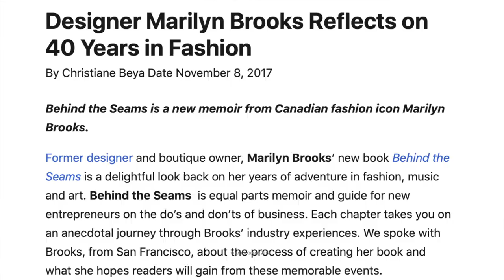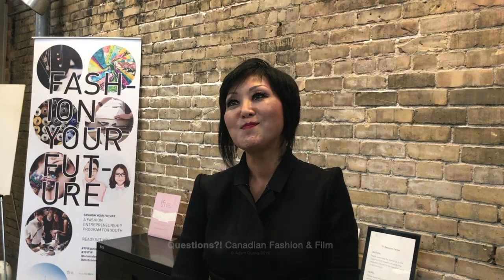Susan Langdon / Questions?! Canadian Fashion & Film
Susan Langdon talk about Canadian fashion legends and exciting thing in Canadian fashion right now.
Susan Langdon executive director and mentor of the Toronto Fashion Incubator since 1994.
We ask our favourite Film and Fashion Canadian personalities 10 questions to get to know them better and their advice on working in the film and fashion industry

ABOUT Ultimate Fashion Battle
A LIVE competition of all things fashion!!! Competitors will do whatever it takes to create the 80s Kitsch Camp Glamour look - for men or women in separate challenges - all in real time with set time limit!

✍️ APPLICATION DEADLINE - NOV 1, 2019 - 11:55 PM
👉  APPLY & Registration 📍 Toronto
If you found value in my work and would like to help me create more: